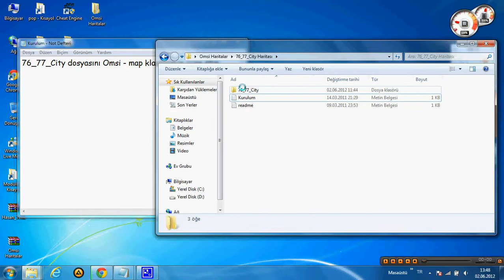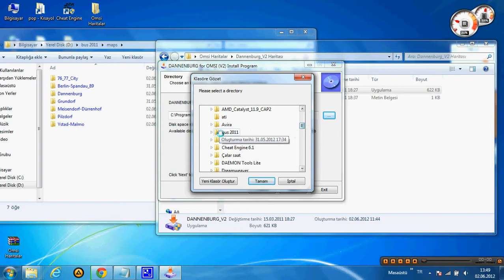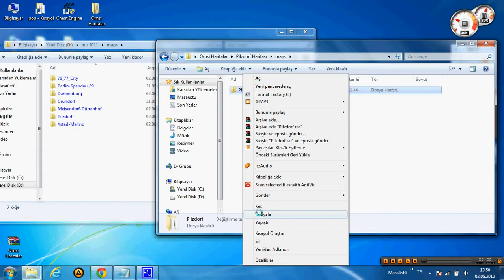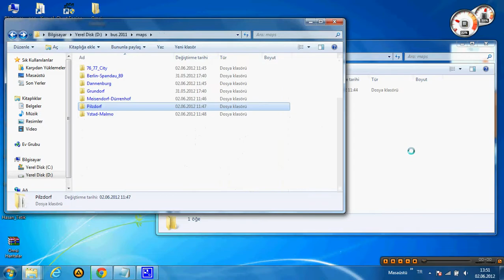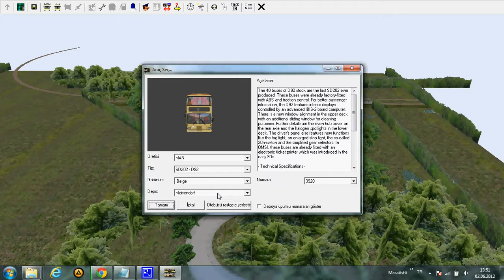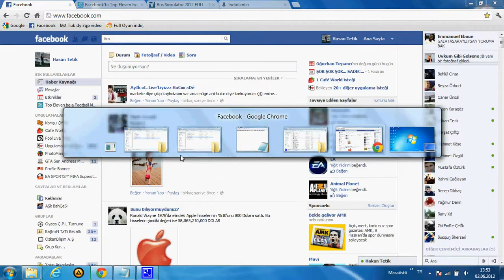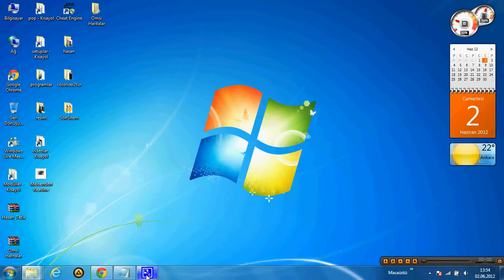OMSİ BUS SİMULATOR 2011 HARİTA EKLEME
Hakan Beye Özel Ders (kendisinde biraz kürtlük vardaa)   :))))